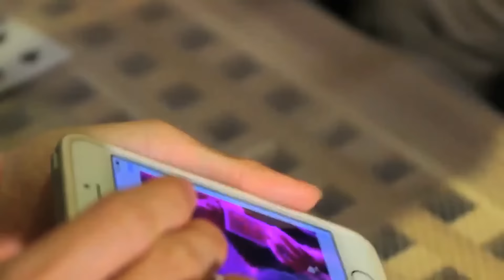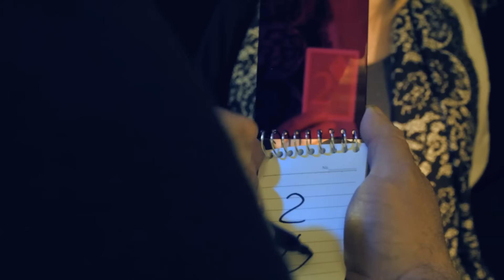knowbook - ARTECO PRODUCTION